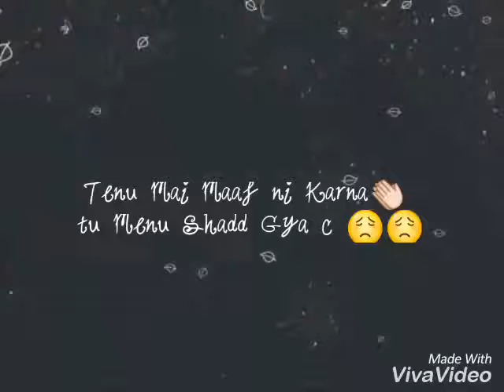Mere kol (Prabh Gill)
Prabh Gill song(watsapp)